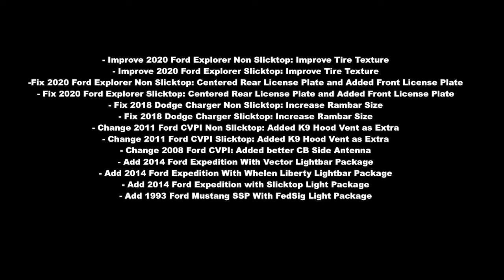Non ELS CHP Vehicle Update 0.1